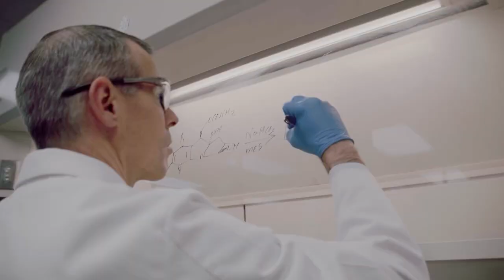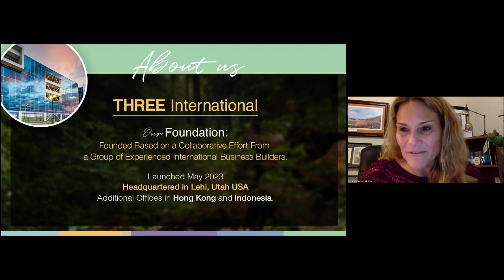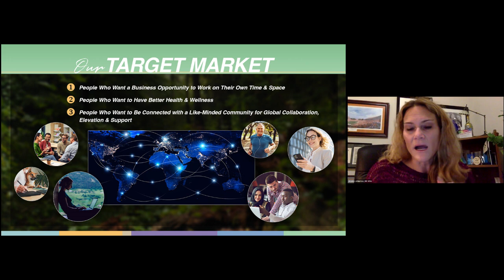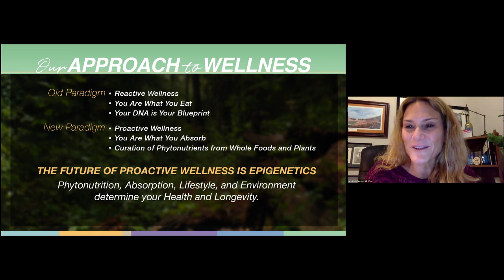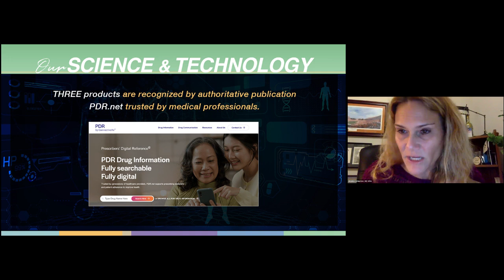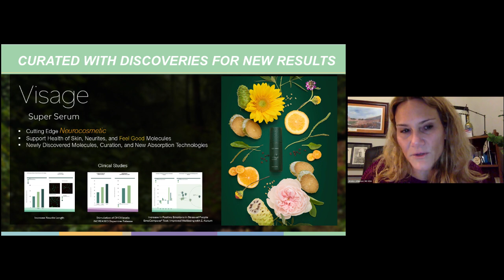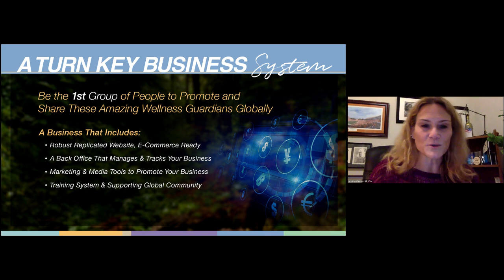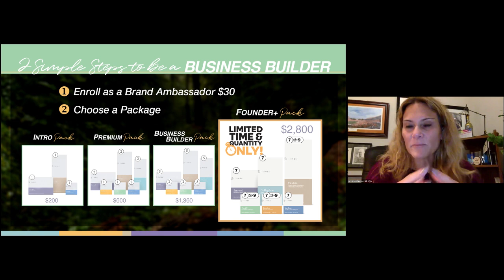Global Opportunity Call September 16, 2024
Welcome to Monday
GLOBAL OPPORTUNITY SHOWCASE!!!

Today’s Showcase of one of the hottest business opportunities 🔥out in the world is hosted by an incredibly hard working and successful entrepreneur
Jessica Johnson ❤️ who is blazing a trail  in North America and Asia!!!

She is bringing with her a powerful panel to share why health and wellness and Cross Border Ecommerce is such a huge trend to must be taken notice of.  Please welcome

Tracie Bonds❤️
Jeremy Anderson ❤️
Dr. Saravanan Muthusamy❤️